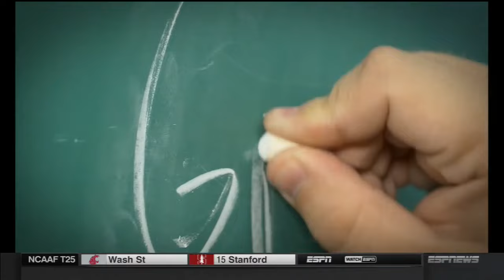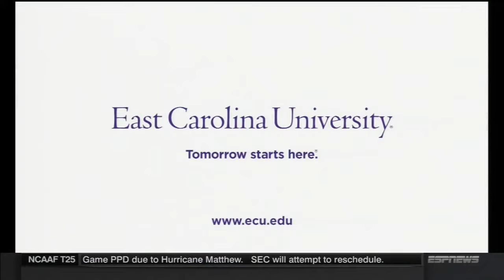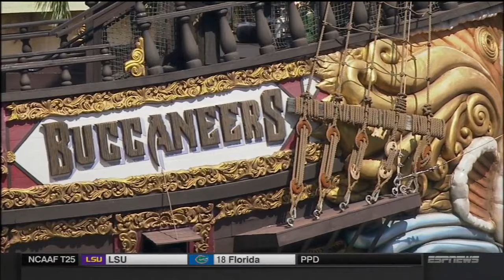October 8, 2016 - East Carolina Pirates vs. South Florida Bulls Full Football Game 60fps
Scottie Montgomery led ECU Pirates vs. Willie Taggart led USF Bulls at Raymond James Stadium in Tampa, FL on 10/8/2016.